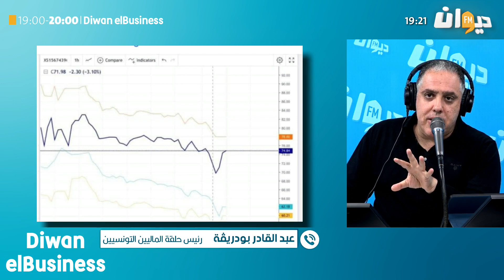قبول على شراء السندات التونسية في الأسواق العالمية...ماذا في كواليس صندوق النقد الدولي؟